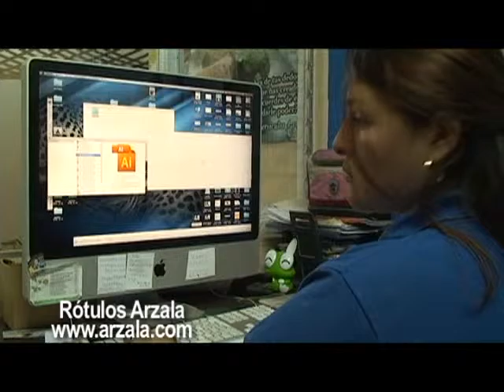Entrevistas a Mainor Rodríguez R. - Carlos Rivera - Emprendedores - Periodista Camilo R.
Entrevistas a Mainor Rodríguez R. - Carlos Rivera - Emprendedores - Periodista Camilo Rodríguez